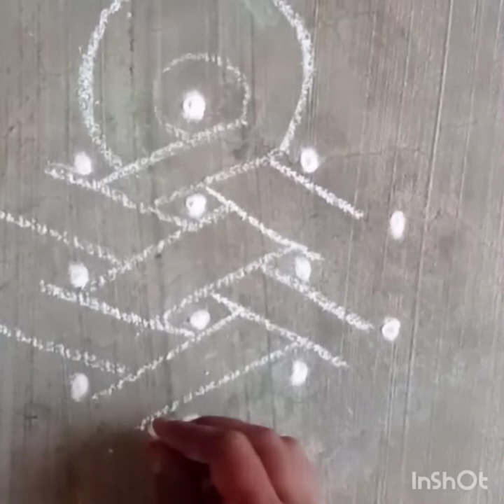Celtic knot kolam, chikku kolam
chikku kolam, chikku muggu